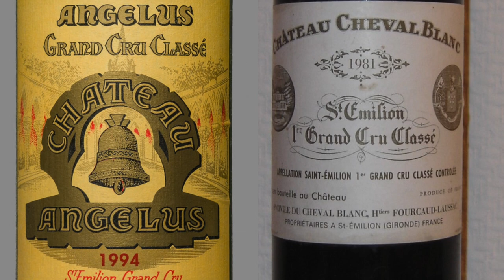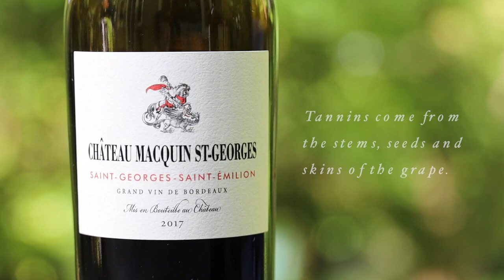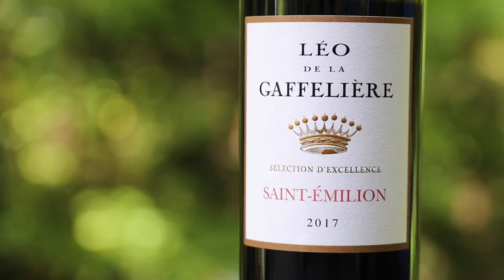Understanding Saint-Émilion and Merlot, with Wine Pro Marc Supsic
If Cabernet Sauvignon is King, then Merlot is definitely Queen! And in some parts of the world, like Bordeaux’s Saint-Émilion, the queen rules. Let’s learn about Merlot’s origins in this humble, bucolic part of France’s most famous wine region. And of course, then we’ll taste.

Prefer to skip right to the tasting? Fast Forward to 2:15

If you’d like to taste along with Marc and take your own notes, download the tasting sheet here.

Wines in this video:
-Maison Bertrand Ravache Leo de la Gaffeliere St.-Émilion 2017
-Chateau Macquin St.-Georges-St.-Émilion 2017

Get a Discount On This Weeks Pack

Want to learn to taste like a pro? Learn more about Marc and watch his videos on the Wine Living Channel

Code Valid: November 9th, 2020 - November 15th, 2020

About WTSO’s Weekly Tasting

Powered by the wine-loving minds behind WTSO, Weekly Tasting brings a true tasting wine experience right to your front door. World-renowned experts like Corkbuzz Owner Laura Maniec and Certified Wine Professional Marc Supsic sample thousands of world-renowned wines to curate one-of-a-kind sets that are sure to impress casual wine lovers and serious connoisseurs alike. Our wine pros carefully design each tasting with price, theme, varietal, taste, pairings, and YOU in mind. Let us take you on a journey through the world of wine with Weekly Tasting!

While Weekly Tastings are a great treat for yourself at any time of the year, these wine tasting sets also make fantastic holiday gifts for wine lovers. Send the gift of a wine experience right to their home, no matter where you are.